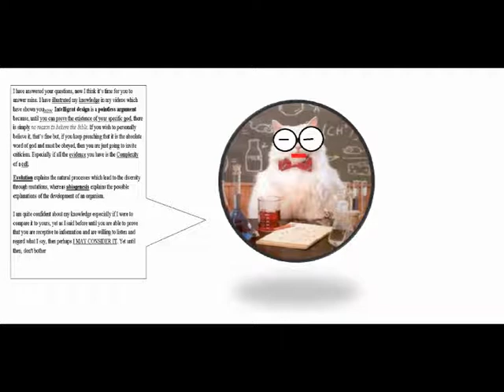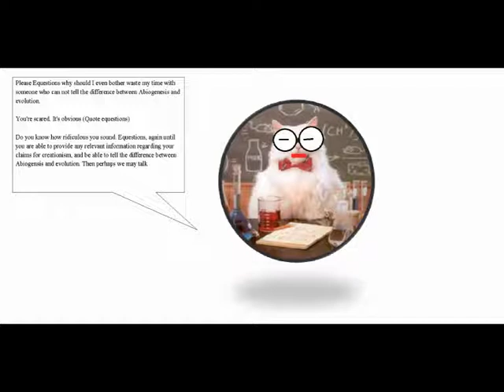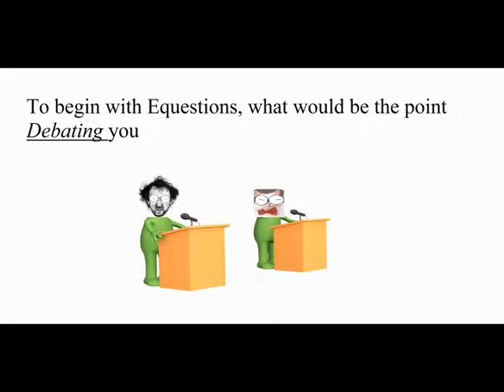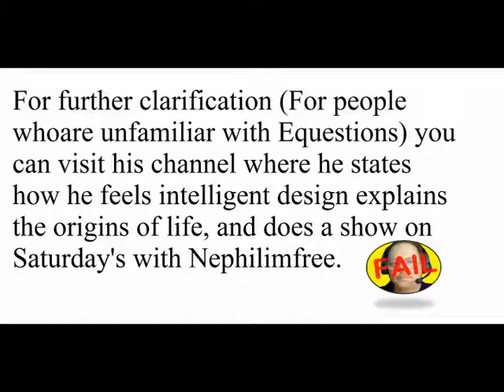Equestions...God damn it not again!!!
In this video I will be showing you a conversation I had with Equestions regarding his feelings towards my response video. He still hasn't quite got the message that he is wrong, and is still unable to prove how intelligent design has a better explanation.
(Made with entertainment)